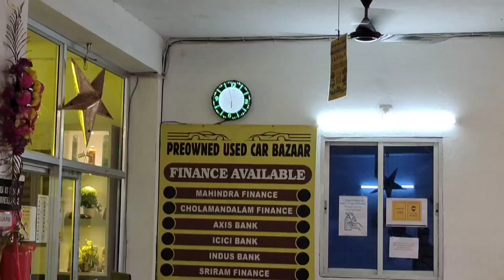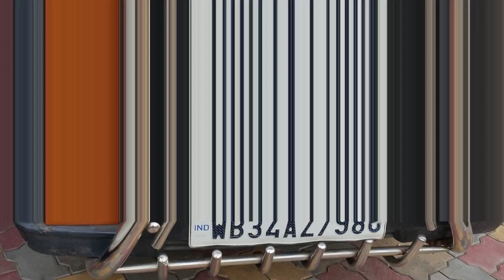second hand cars at West Bengal/Good condition used cars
Showroom Address:
Kharagpur satkui,Near Chowrangi More
Opposite of "OM TVS Showroom"

Scorpio s6+ asking price 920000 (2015)
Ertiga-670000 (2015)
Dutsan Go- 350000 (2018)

what's app me or call me -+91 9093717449

best second hand car in kolkata
kolkata car bazaar
best second hand dealer in kolkata 2020
2nd hand car dealer in kolkata
best 2nd hand car dealer in kolkata
best used car in kolkata,kolkata sasta bazar,cheapest car in kolkata
best second hand car market
Used car showroom at Kharagpur
Maruti Suzuki Swift second hand price
2nd hand Dzire price
2nd hand Alto800 price
2nd hand Bolero price

Use my channel name
To get more discount..

special thanks to DAVID CUTTER MUSIC